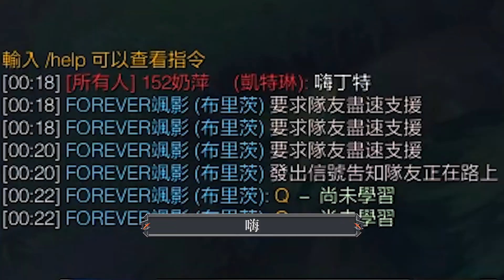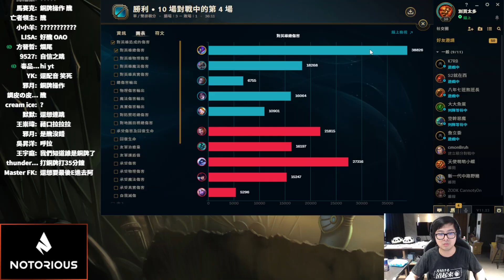【DinTer】積分挑戰賽Ep.2｜起床就在天堂W吃韓仔當早餐！先發制人卡力斯Kha'Zix JG星蝕+妖夢！打野教授來教你做人！親自示範反面教材？走入銅學場 竟發現全是小號？！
►Prev上一部影片 【DinTer】實況稽查員系列｜冒著被BAN台風險！稽查兩顆西瓜？爆破發現超可愛香港女主播！特哥恥度再次下修！竟公開競標ET現脫原味絲襪？
韓語和粵語的文化奧義？（ft. HBBAN）先發制人卡力斯Kha'Zix JG 專櫃買GA竟有假貨？！還敢在小丑王面前演分身啊？